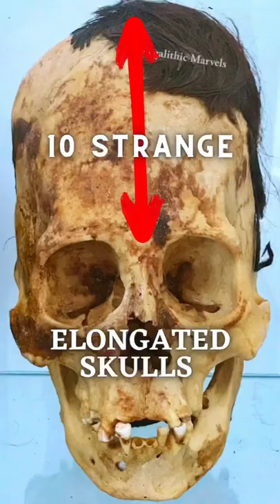10 strange elongated skulls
Here are 10 strange elongated skulls from Peru & Bolivia. Some of them have approx 25-30% more cranial volume than conventional skulls. Cradle head-boarding can altar the shape of a skull, but it cannot add more cranial volume to a skull, like we see here with most of these… Which one intrigues you most? Do you believe these are fully human or something else?

Music “Suspenseful evolution” is licensed to freely use